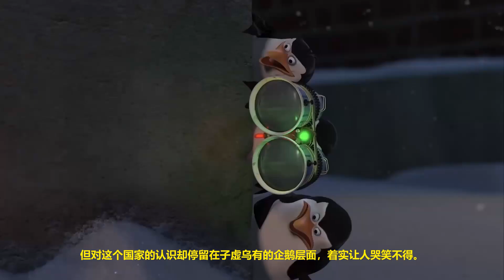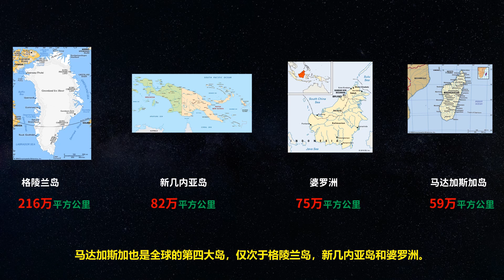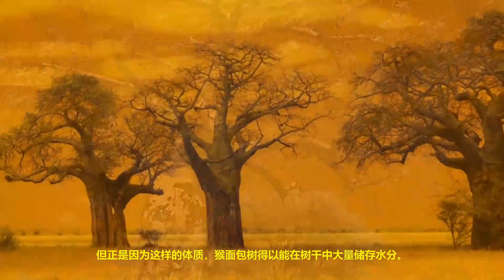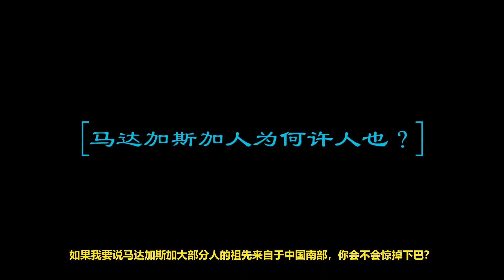马达加斯加没有企鹅！解密世界第八大洲(世界第四大岛，马达加斯加简史） The eighth continent in the world, a brief history of Madagascar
马达加斯加，企鹅，非洲第一大岛，世界第八大洲，狐猴，猴面包树，香草，马达加斯加小姐

马达加斯加有企鹅吗？梳理被称为世界第八大洲的岛国的与众不同：
00:02 马达加斯加的企鹅？
00:44 非洲第一大岛
01:34 世界第八大洲
02:57 马达归来不看猴
04:56 猴面包树-生命之树
06:52 香草的王国
08:16马达加斯加人究竟是什么人？